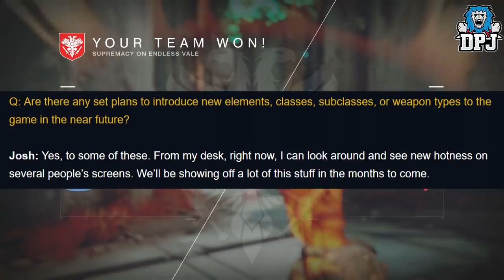Destiny 2 - NEW ENERGY / ELEMENTS!? - New Subclasses - New Weapon Types - New CLASS?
In this Destiny 2 video we go over the recent hints of a new energy coming to the game!